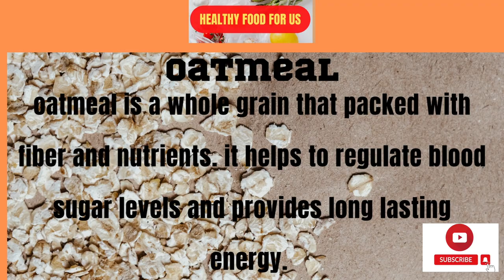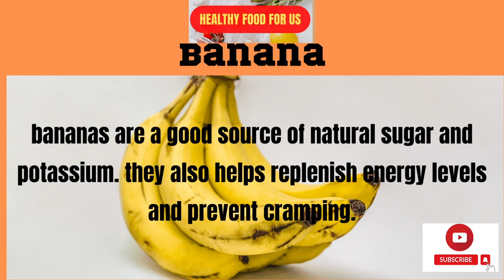5 HEALTHY BREAKFAST IDEAS TO BOOST ENERGY LEVEL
Hello Everyone!

Here is another video for breakfast recipes.

These are ideal for busy individuals and running out of ideas on what to prepare for breakfast.

Loaded with enough protein and nutrients to boost energy levels the whole day.